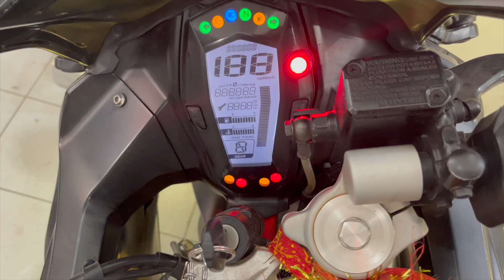RR 310 paid service at 20,000kms😨महँगी पड़ गई-service cost price😱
rr 310 ownership review
apache rr 310 ownership review
rr 310 mileage user review
rr 310 review
rr 310 resale value
is apache rr 310 worth buying
is rr 310 a good bike
tvs apache rr 310 ownership review
rr 310 2018
apache 310 rr 2018 on-road price
apache 310 rr 2018
rr 310 details
rr 310 review
rr 310 cost
rr 310 price
rr 310 specs
bmw g310r 2018 review
2018 rr 310 price
bmw g 310 r 2018
rrb group d 2018 result date
rr 310 features
gstr 3b 2018-19 due dates
apache rr 310 price in 2018
jntuh results 2018 r13
jp university 2018 21 ka result
apache 310 rr 2018 mileage
rr 310 special edition price
rr 310 full form
q3 2018 price
audi q3 2018 price in india
audi q3 2018 diesel
rr 310 vs r3
s1000rr 2018 price
tvs apache 310 rr 2018
tvs apache 310 rr price in india 2018
w 310 rr
2018 x 2018
yamaha r3 2018 review
yamaha r3 2018 model
rr 310 2nd hand
activa 5g 2018 on road price
rrc group d 2018 final cut off
52018 train running status
gst annual return 2018-19 due date
gst annual return 2018-19 due date extension